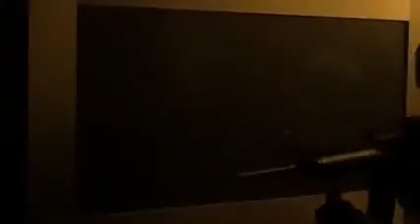☄️full movie money heist (2022)🎥🎥🎥🍿🍿🍿 action movie HD smart movie